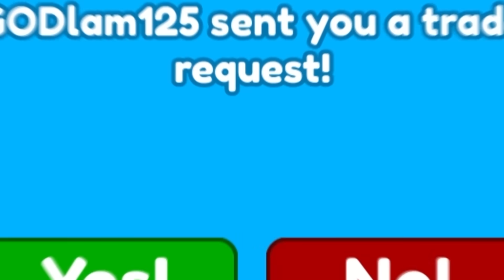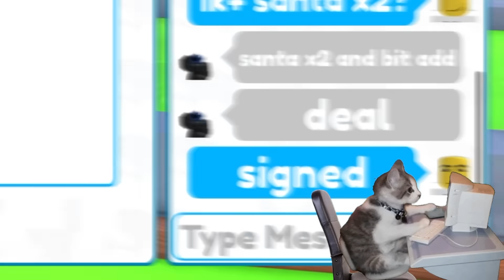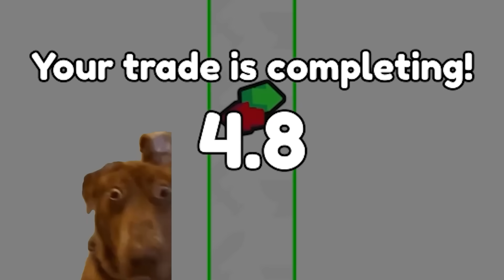🕰️I GOT UPGRADED TITAN CLOCKMAN FROM FIRST TIME CRATE!!😱 - Toilet Tower Defense | Roblox